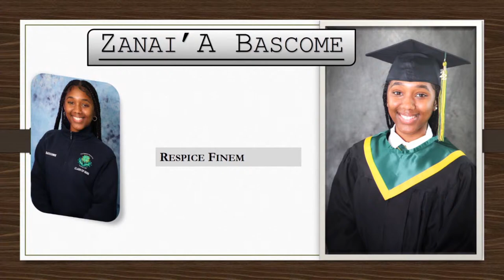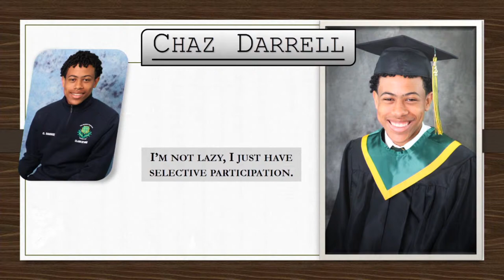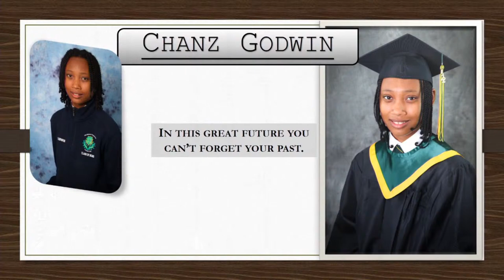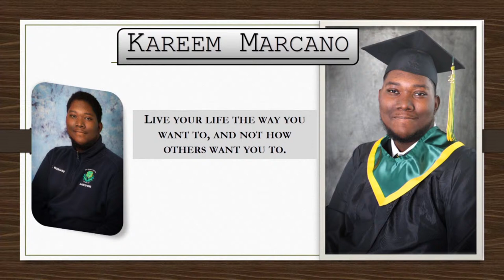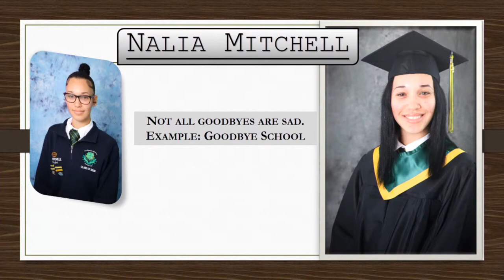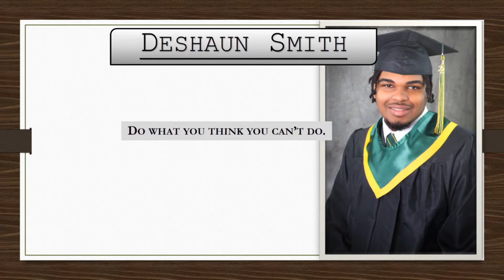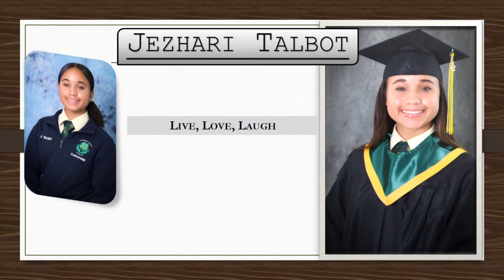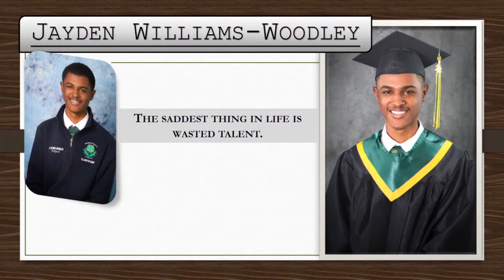Berkeley Institute Graduation Ceremony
Celebrate the Class of 2022
Time: 9:30 am
Date: Tuesday, June 28th
Venue: National Sports Center

The mission of The Berkeley Institute, a diverse senior school with a rich heritage and tradition of excellence, is to ensure a stimulating learning environment that prepares all of its students to lead full and purposeful lives and to assume leadership roles in both the local and global communities.